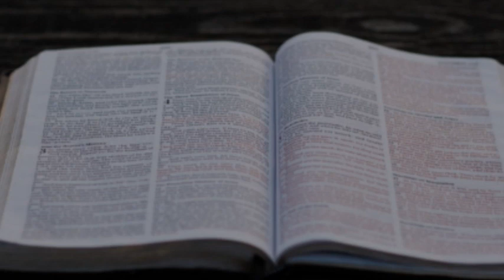Bible in a year. July 30. (OT, NT, Psalms, Proverbs)